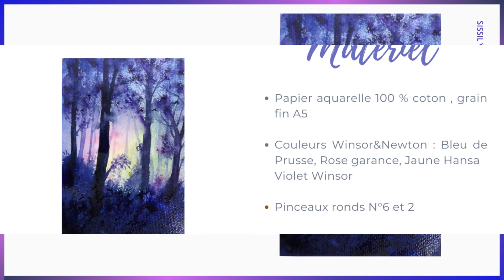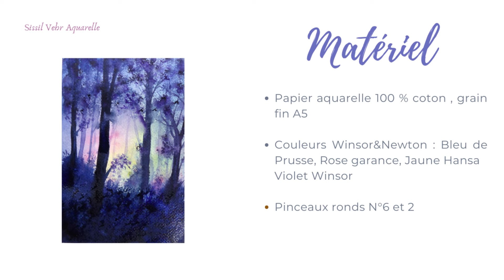Aquarelle débutant : 3 couleurs, 3 étapes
Démo  d'aquarelle : peindre un paysage simple de forêt en 3 étapes et une palette réduite

Pour apprendre et / ou progresser : tutoriels complets, en temps réel, expliqués étape par étape disponibles

Bonjour !